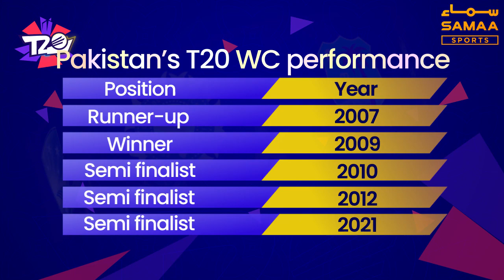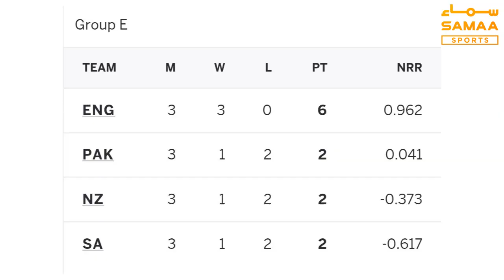Controversies in Pakistan’s T20 World Cup journeys | SAMAA SPORTS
Without ifs and buts, Pakistan comprehensively qualified for the semi-final of the ICC T20 World Cup after winning four out of four matches in a row. Despite being the only team to play five semi-finals, their journeys in the past six events haven’t been an ideal. Here in the video we review Pakistan’s performance in every single T20 World Cup and tell some inside stories and controversies about the team.
قومی ٹیم اب تک ٹی20 ورلڈکپ میں جاری اپنی مہم میں لگاتار 4  میچز کھیل کر سیمی فائنل میں کوالیفائی کرچکی ہے جبکہ ایونٹ میں پاکستان کا ایک میچ اسکاٹ لینڈ سے باقی ہے جو اتوار کے روز کھیلا جائے گا۔
قومی ٹیم اب تک ٹی20 ورلڈکپ میں 5 سیمی فائنلز کھیل چکی ہے جس میں اس کی کارکردگی اتنی مثالی نہیں رہی۔
اس ویڈیو میں ہم ٹی20 ورلڈکپ میں پاکستان کی کارکردگی کا جائزہ لیتے ہیں اور ٹیم کے بارے میں کچھ اندرونی کہانیاں اور تنازعات پر نظر ڈالتے ہیں۔